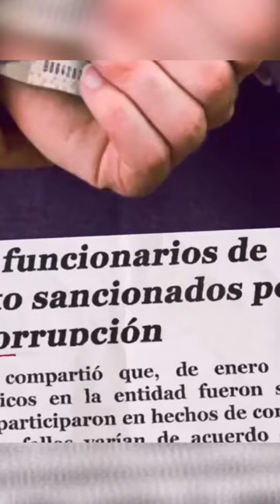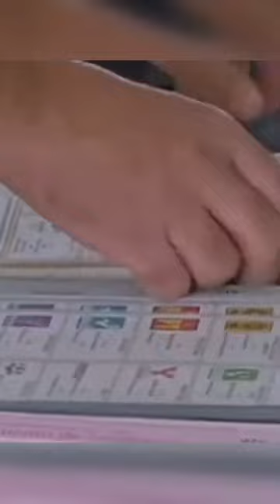Ricardo Sheffield se "destapa" para la gubernatura de guanajuato